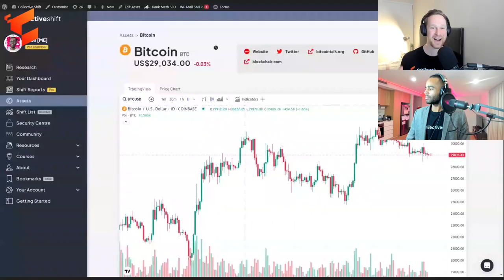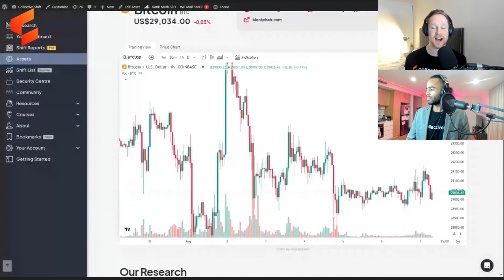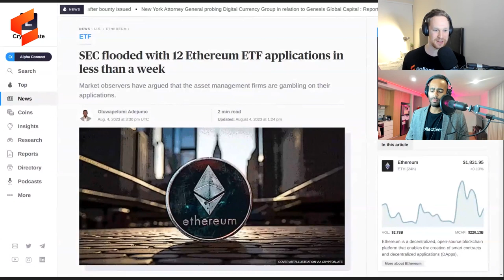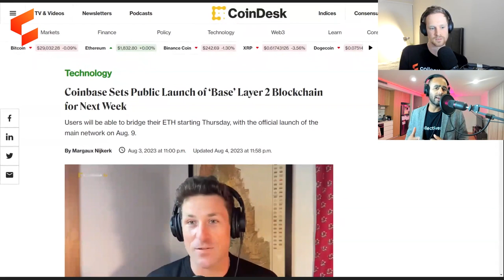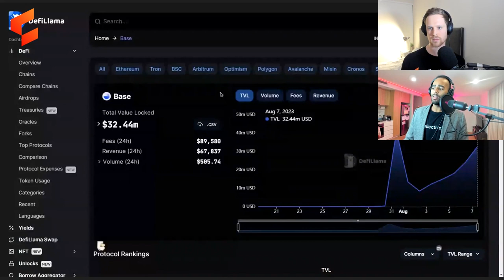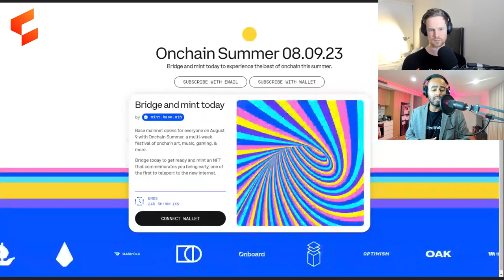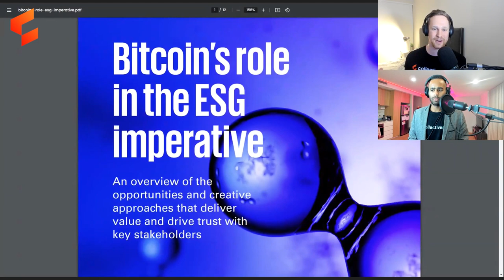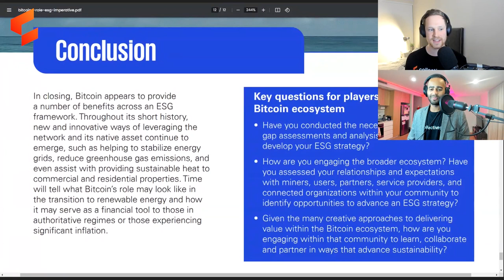Coinbase’s Base: How Many Ethereum Layer 2s Do We Need?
The team discuss the flurry of new Ethereum futures ETFs and their potential market impact. They also explain the significance of the new Ethereum layer 2 by Coinbase, Base.

Key Takeaways
- Bitcoin and crypto remained flat this week. Five-day volatility of BTC is now lower than S&P 500, Nasdaq 100 and gold.
- Fresh excitement for Base, Coinbase's Ethereum layer 2 launching on August 9th.
- Professional services firm KPMG reported on Bitcoin’s environmental benefits. This was unimaginable only a couple of years ago. Understanding of Bitcoin is slowly improving.
- 12 new Ethereum futures ETFs have been filed. Stand aside Bitcoin, it’s Ethereums turn.
- Want to earn some $$? Dai’s DSR is now 8%. Rates will not last!

00:00 Intro
00:30 Market Update
04:00 ETFs
09:50 BASE
16:15 KPMG
20:40 Coinbase
21:50 Collective Shift Q&A
23:10 Bitcoin
24:50 8% Savings

💻 Book a free 15 min call to get expert advice on how to make your crypto portfolio meet your specific investment goals. In our consult, we’ll chat about your crypto goals and share insights that you can factor into growing and developing your portfolio. Schedule your consult

The viewer should always:
1. conduct their own research;
2. never invest more than they are willing to lose; and
3. obtain independent legal, financial, taxation and/or other professional advice in respect of any decision made in connection with this video.